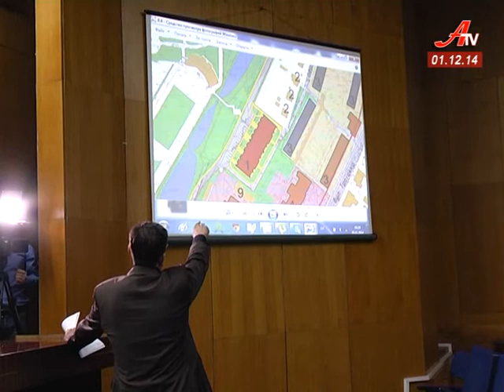Містобудівна рада з питань спірної забудови в обласному центрі знову завершилася скандалом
Деяким архітекторам та представникам громадськості не сподобалася доповідь головного архітектора Сум щодо 4 резонансних об’єктів.